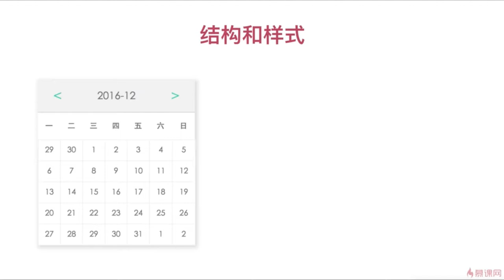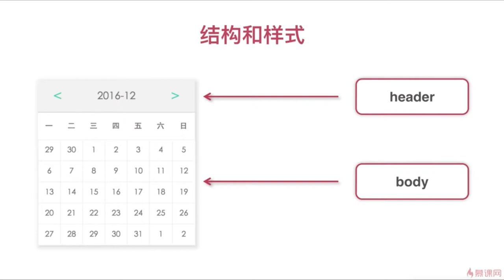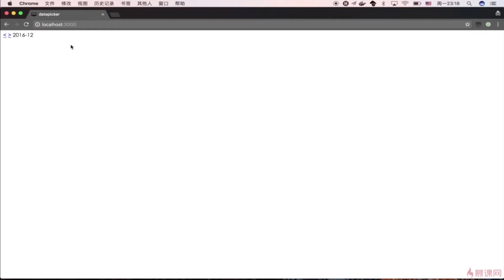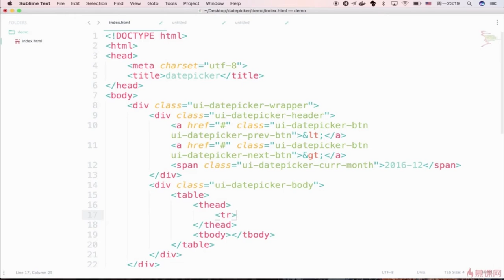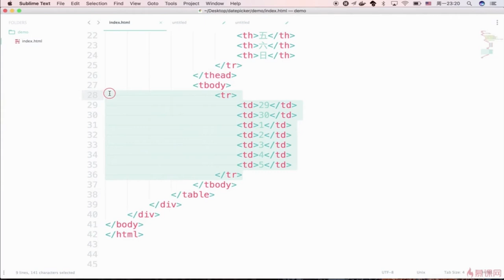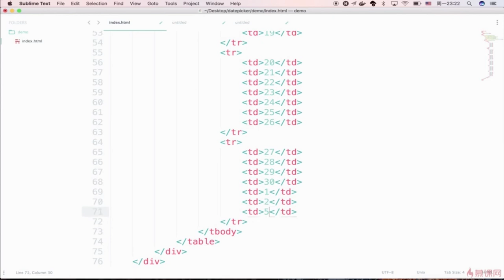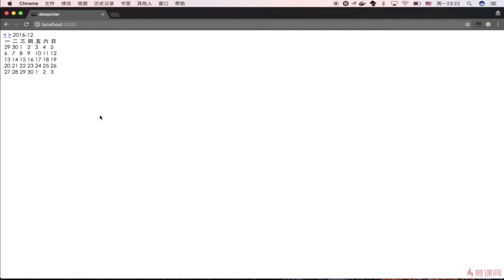DatePicker组件开发 2 2 1 静态结构